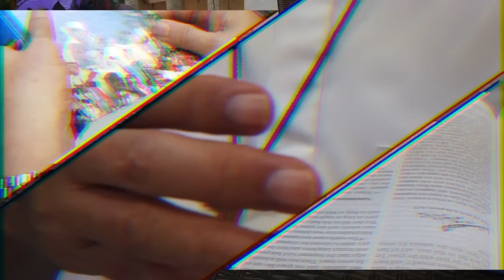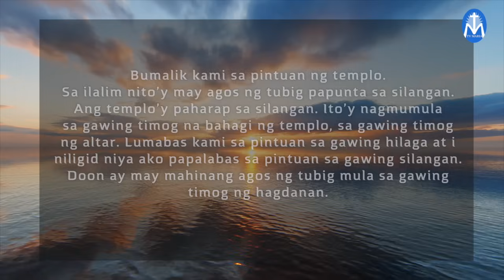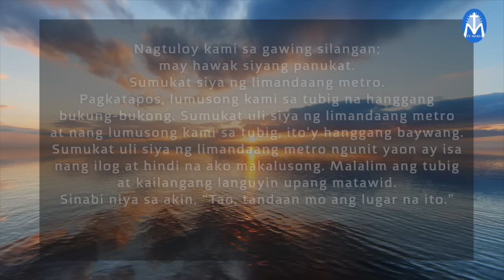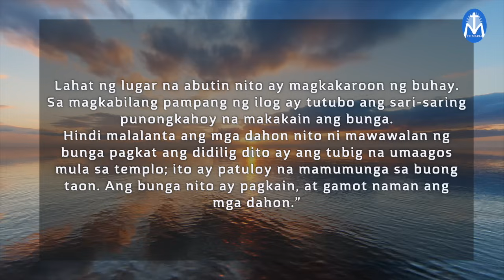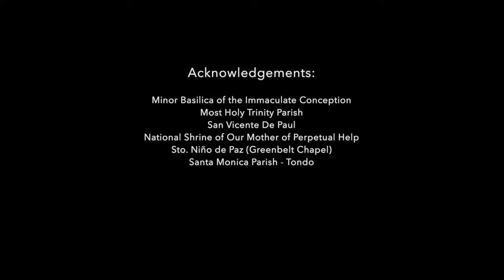First Things First | March 12, 2024